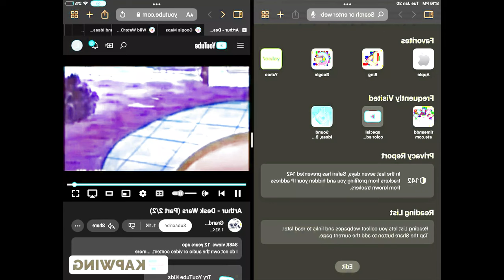4.0 NSWIDTX Sound Ideas, BOING Cartoon GOOD SPRONG 02